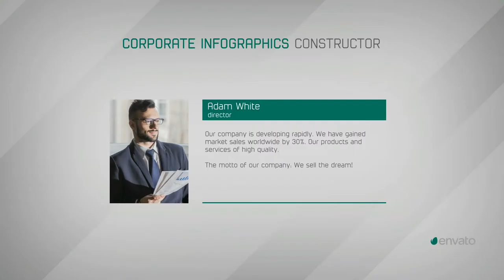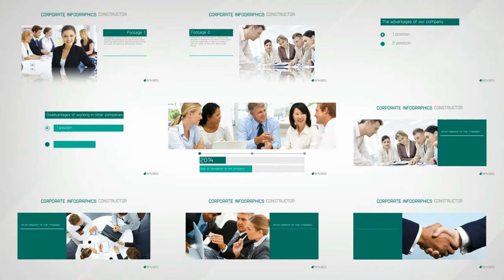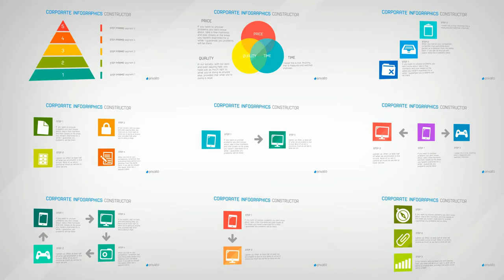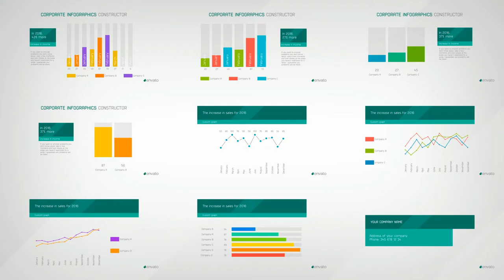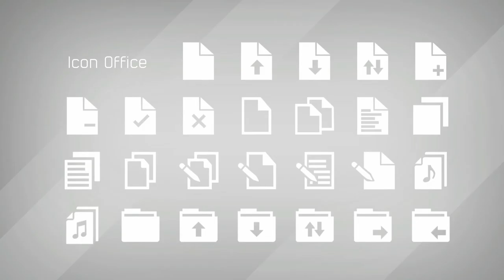Corporate infographics designer